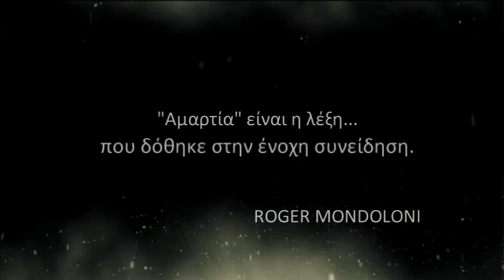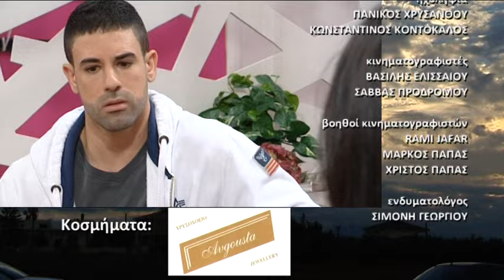7 Ουρανοί και Σύννεφα Αλήτες επ.140 Κύκλος 3ος (2014-15) SigmaTV